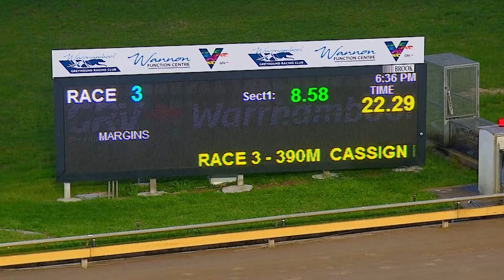WBL THU 29 SEP 22 R3